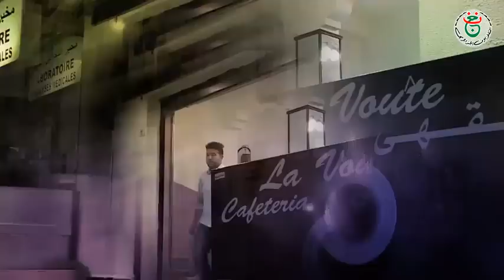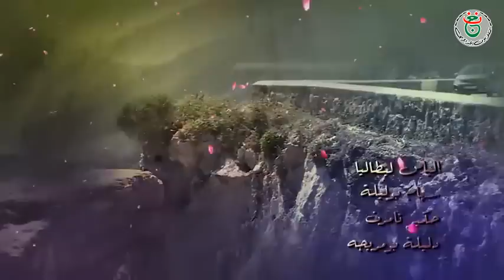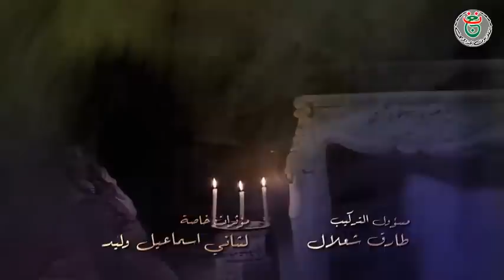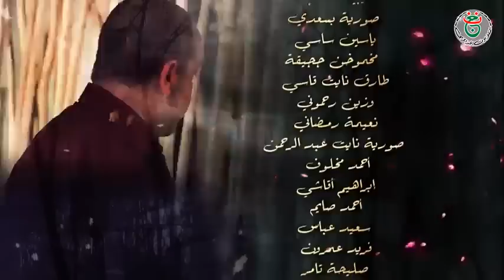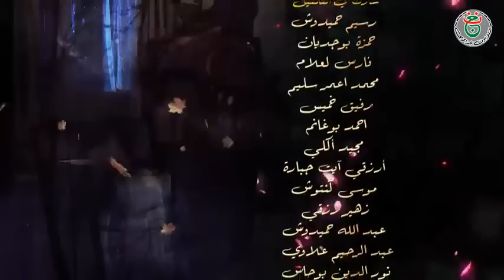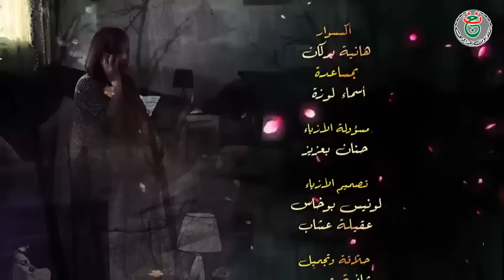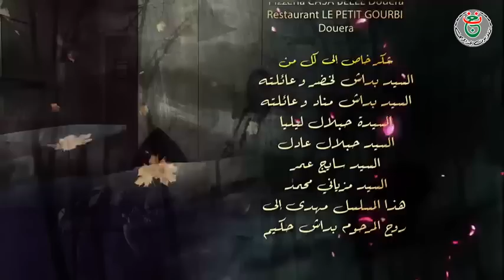film kabyle [ tayri d txidas ]-[ épisoude 3 ] complet HD 1080